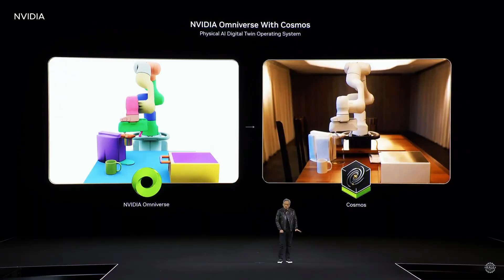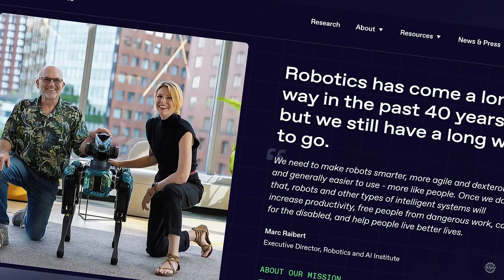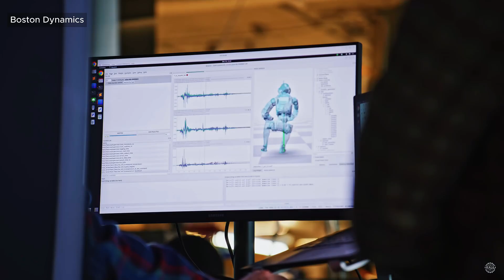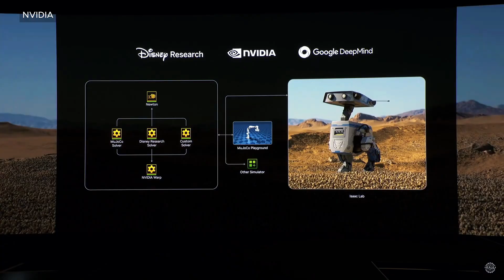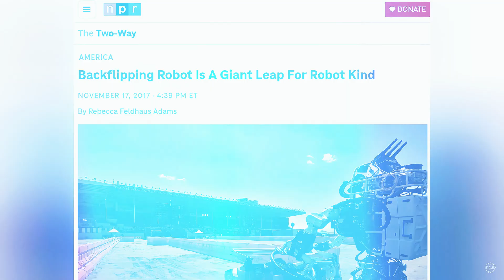Boston Dynamics Atlas AI Robot's New Shocking Capabilities and Unitree G1 Humanoid's Latest Record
The world-famous Atlas humanoid robot by Boston Dynamics is showing off its new look and capabilities.

According to the Massachusetts-based robotics leader, Atlas achieved its smooth movements and human-like walking gait with reinforcement learning and motion capture. Boston Dynamics released new demo footage as the company shared its progress at Nvidia's GTC 2025 conference.

The AI-powered humanoid robot became a pop culture icon in the twenty tens. Viral videos showcasing its increasingly agile and human-like capabilities amazed and horrified millions of people. Others worried the AI robot would evolve to resent humanity for its harsh treatment from its creators.

Since becoming fully electric in 2024, Atlas has been more low-key, demonstrating industrial tasks rather than parkour.

Now it's learning at an accelerated rate and it's showing off. It has a new look, a more powerful brain, and it's doing stunts again. But the humanoid robotics market is in a very different place, with dozens of firms, mostly from China and the United States, boasting new capabilities nearly every day.

Can Atlas come out ahead as it competes with Tesla, Figure AI, Agility Robotics and a growing array of Chinese firms racing to mass deploy their humanoids?